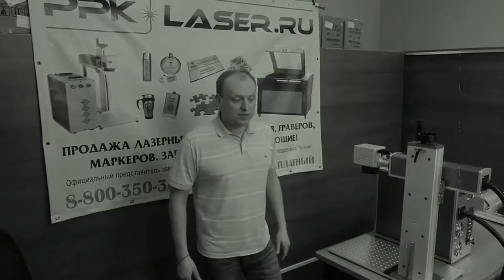Компания ППК-Лазер. Давайте знакомиться!